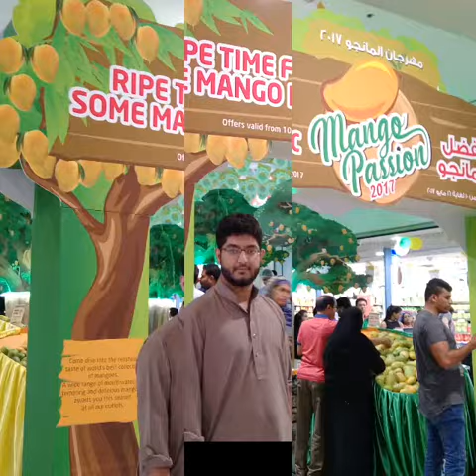Arabic song ....by Anwar ul haq